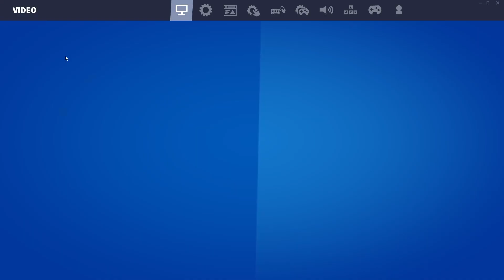Fortnite: Unexpected Friendship in Kerala | Squad Adventures with a Local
In this heartwarming Fortnite adventure, join me as I stumble upon an unexpected connection right in my own backyard, Kerala! While queuing up for a random squad match, fate had other plans. One of my squadmates turned out to be from the same place, and we instantly hit it off, communicating in our native Malayalam.

After an exciting squad match, we decided to team up for a few duo matches. The chemistry was undeniable, and we had a blast. Realizing the potential for epic gameplay, I invited my friends from Kerala to join us.

What follows is an unforgettable gaming session, filled with laughs, strategies, and the birth of a new friendship. Together, we tackled two intense squad matches, showcasing the power of teamwork and camaraderie.

If you're a Fortnite fan or simply appreciate heartwarming gaming moments, this video is a must-watch. Join us in celebrating the beauty of chance encounters and newfound friends in the gaming world!